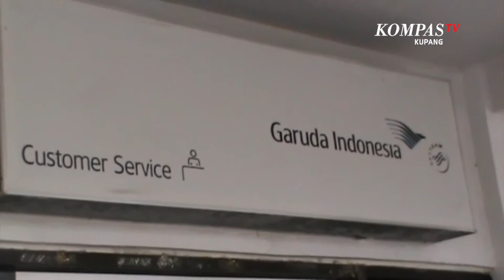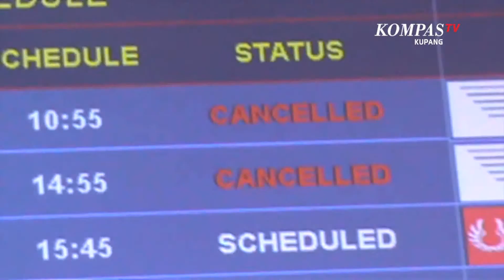RATUSAN PENUMPANG TERTAHAN DI BANDARA ENDE